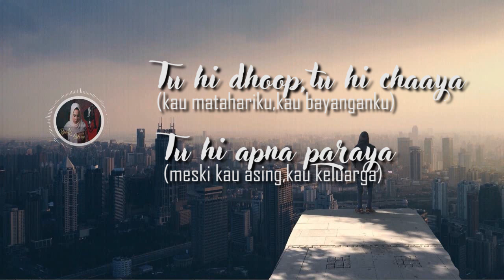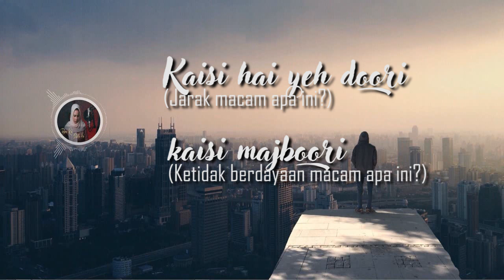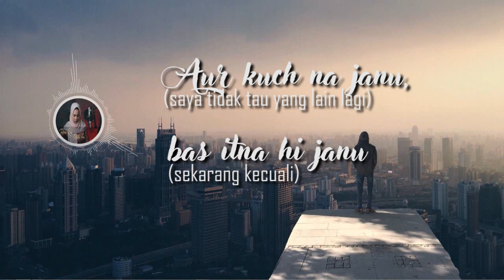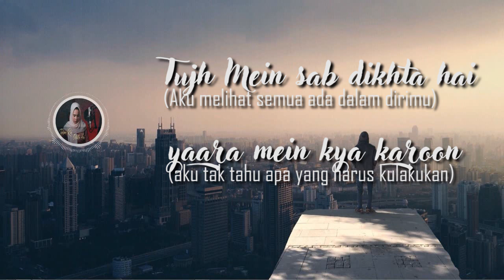Tujh Mein Sab Dikhta Hai - (Lyric) Cover by Audrey Bella II Indonesia II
Song : Tujh mein Sab Dikhta Hai
Cover by @Audrey Bella

Beberapa bait telah di ubah dalam syair lagu ini,  Tanpa mengurangi rasa hormat dan bukan maksud tujuan kami untuk tidak menghargai pencipta Syair Lagu ini...

Special thanks to my friend Ifzha for helping me translate the lyrics of this song, and change it became a better lyrics.

Original Song Credits:
Song: Tujh Mein Rab Dikhta Hai
Singer: Roop Kumar Rathod | Shreya Ghoshal
Lyrics: Jaideep Sahni
Music Label: YRF Music